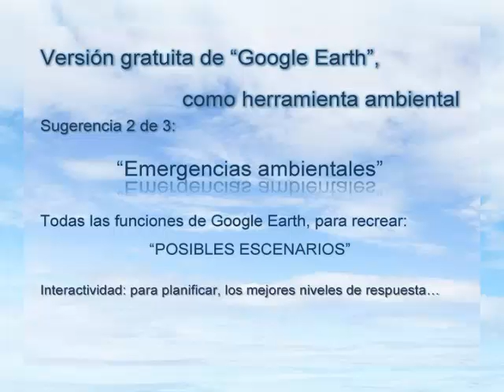Sugerencia 2: “Emergencias Ambientales” / duración 3 min 23 seg